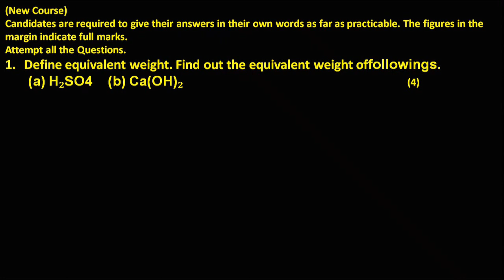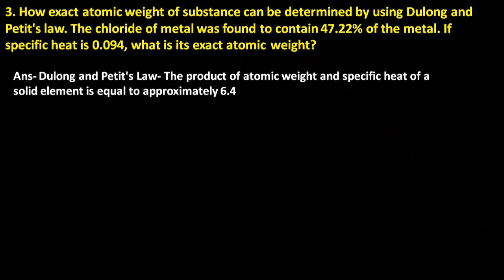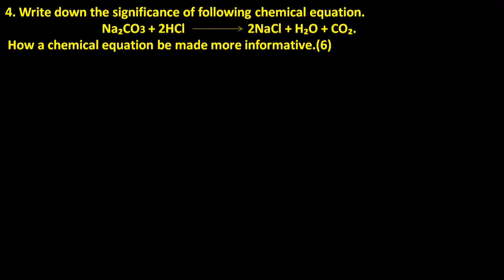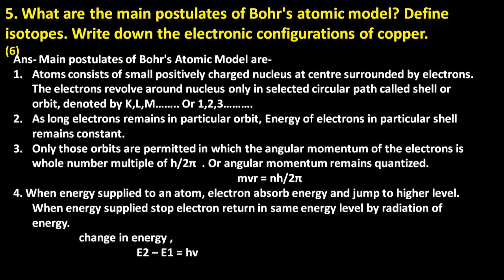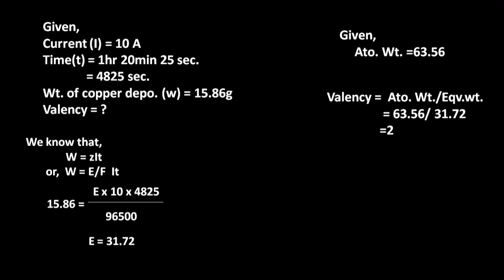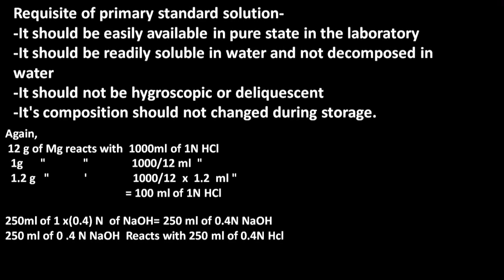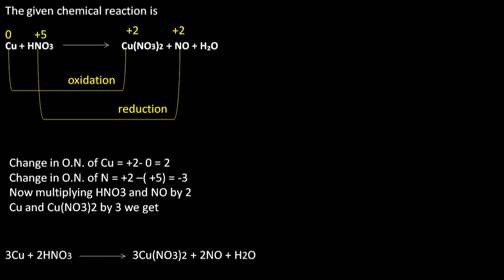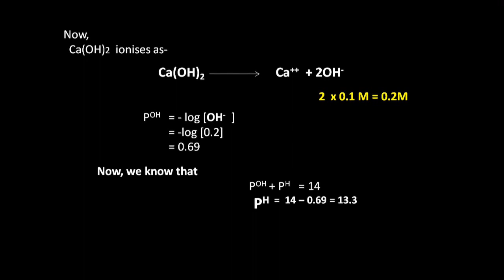CTEVT Chemistry I/ First Year first semester Diploma in Engineering Chemistry | Regular/Back 2073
CTEVT Chemistry / First Year first semester Diploma in Engineering Chemistry | Regular/Back 2076
CTEVT Chemistry / First Year first semester Diploma in Engineering Chemistry ( Three years Diploma)
CTEVT Diploma 3 years// First year first semester Regular /Back chemistry 2078
CTEVT Chemistry / First Year first semester Diploma in Engineering Chemistry ( Three years Diploma),100% pass,important question,CTEVT Diploma 3 years// First year first semester Regular /Back chemistry 2078,engineering chemistry,engineering chemistry 1st semester,ctevt courses in nepal,CTEVT chemistry,ctevt chemistry question paper,100 passive income ideas,technical exam question,technical examination sample,CTEVT Chemistry 2078 regular back